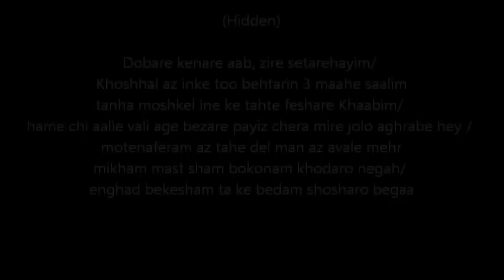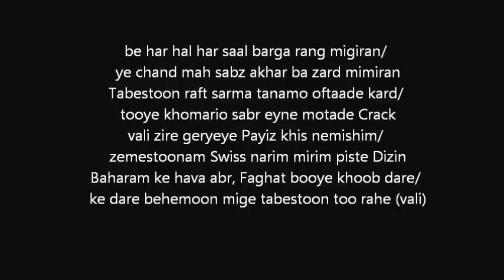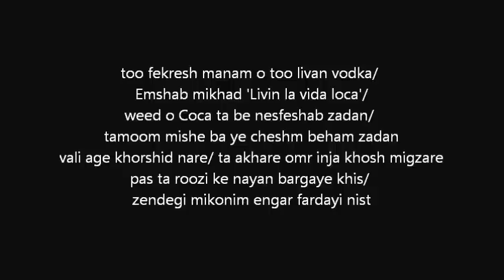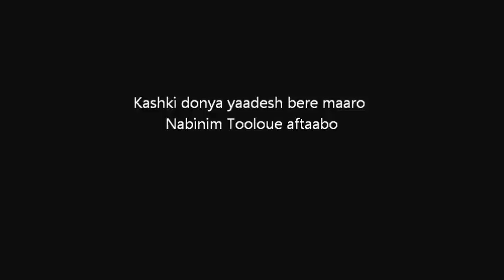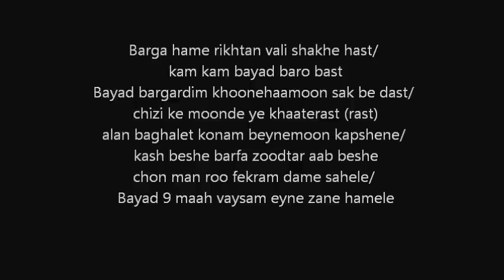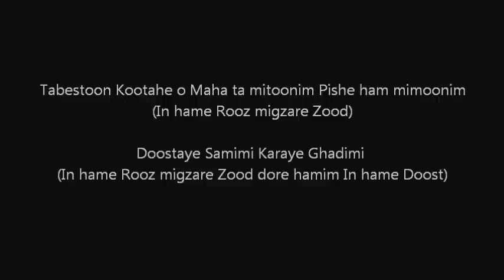Tabestoon Kootahe - Zedbazi (Lyrics) [HQ]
Lyrics Zedbazi Ahange Tabestoon Kootahe

Verse 1 (Hidden)

Dobare kenare aab, zire setarehayim/ Khoshhal az inke too behtarin 3 maahe saalim
tanha moshkel ine ke tahte feshare Khaabim/ hame chi aalie vali age bezare payiz
chera mire jolo aghrabe hey/ motenaferam az tahe del man az avale mehr
mikham mast sham bokonam khodaro negah/ enghad bekesham ta ke bedam shosharo begaa
(chon) Man Hiddenam ide midam divoonam
pas shab bemoon pisham tanha nasho/ chon ke midoonam doost dari in akhlaghamo
to o man tooye takht rooye ham/ rooye bang ood o sham ba noore kam
farda ro bikhial to hast emrooz / mano to o doost khoobemoon Grey Goose
be har hal har saal barga rang migiran/ ye chand mah sabz akhar ba zard mimiran
Tabestoon raft sarma tanamo oftaade kard/ tooye khomario sabr eyne motade Crack
vali zire geryeye Payiz khis nemishim/ zemestoonam Swiss narim mirim piste Dizin
Baharam ke hava abr, Faghat booye khoob dare/ ke dare behemoon mige tabestoon too rahe (vali)

Chorus (Nassim)

Tabestoon Kootahe o Maha ta mitoonim Pishe ham mimoonim
Doostaye Samimi Karaye Ghadimi Inja maa haminim

Verse 2 (JJ)

Madamoiselle ba Channel / Aab mishi mese Caramel
Falsafe donya 2 rooze / Harshabesh Cognaco doode
oon dokhtare hambazime/ harja mire barname barf bazie
chand maahie midoone shab ba kie/ (hah) man beram oonam tanha mishe
too fekresh manam o too livan vodka/ Emshab mikhad 'Livin la vida loca'/
weed o Coca ta be nesfeshab zadan/ tamoom mishe ba ye cheshm beham zadan
vali age khorshid nare/ ta akhare omr inja khosh migzare
pas ta roozi ke nayan bargaye khis/ zendegi mikonim engar fardayi nist

(Sijal)

Hess Mikonim Sexy shodim/ (mmm) Rooye mojaye Mexicoyim (Ooh)
Lam daadim rooye shenaye saahel/ Daryaro mibinam too oon cheshaye zaaghet
Migam OO La La/ beram ghorboone oon Paha
Tahe shahrivare Liqoure zardaalo/ Mikhorim o mikonim o mikonim Barf paroo
Eshgham ine zendegimoon/ mikham gher bedi room dare goosham begi Kosse khaare zendegimoon
Miyad roozi ke/ 2 tayi mimoonim khomare ye boos dge
Ta Venus mire sedaye Tabestoon/ vaghty pam zire saret jaye Balesh bood
vali na ma dge har chi begim bahaanast/ asemoonemoon aabi mese Meditaranast

Chorus x2 (Nassim) + Bridge

Kashki donya yaadesh bere maaro Nabinim Tooloue aftaabo

Verse 3 (Wilson)

Negaha roo mano to bood eyne aroosi/ Hame too kaf, eyne jakoozi
to migerefty dastet Hermes/ manam kafsho kamaro kolaam sabzo ghermez
Har rooz mididam 7 e sobo baat/ tanet narmo range Chocolat
Nemikardamet az badanam joda/ tane to bood garm tar az Sona
Barga hame rikhtan vali shakhe hast/ kam kam bayad baro bast
Bayad bargardim khoonehaamoon sak be dast/ chizi ke moonde ye khaaterast (rast)
alan baghalet konam beynemoon kapshene/ kash beshe barfa zoodtar aab beshe
chon man roo fekram dame sahele/ Bayad 9 maah vaysam eyne zane hamele

(Hidden & Sijal)

Man hamin jaa mimoonam (In hame rooz migzare zood, Dore hamim in hame doost)
Man ta beshe michoogham (In hame rooz migzare zood, Zakhar be man begoo Chi kame toosh?)

Chorus x2 (Nassim)